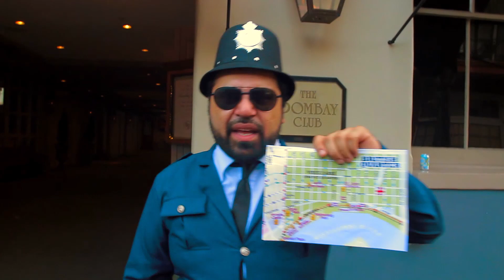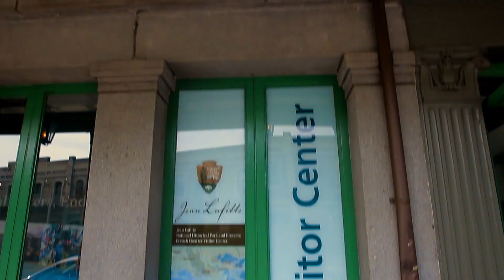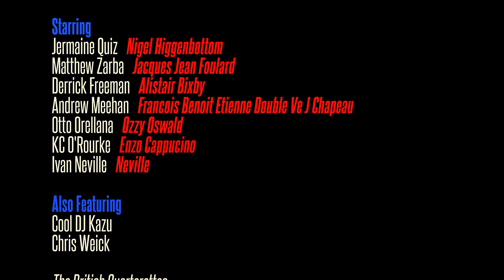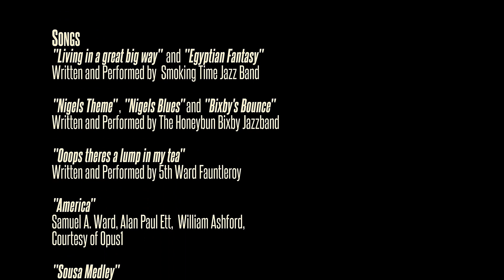British Quarter Hustler - Episode 1 - The Living Statue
Born and Bred in New Orleans, Sir Nigel is a big-hearted street performer who must defend his home, The British Quarter, from the French Quarter’s totalitarian No. 1 hustler: Jacques Jean Foulard
With the help of his best mate, Sir Alistair Bixby, Higgenbottom uses his hustles and street performances in a struggle to secure the “Quarters” of New Orleans and make it a home for all nationalities.
Higginbottom’s various hustles results in an over-the-top game of one-upmanship with Jacques and his French cronies. This leads to a series of comedic confrontations that eventually result in Higginbottom securing the freedoms of all his fellow New Orleanians against the French Quarter’s tyranny.